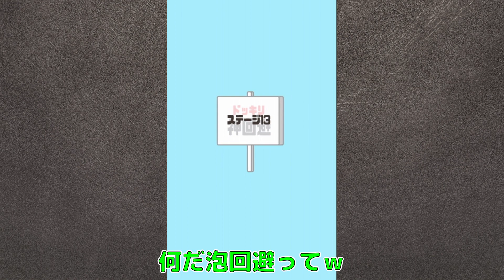シャンプーが目に入らないように完璧な対策をしたのに、、【ドッキリ神回避4】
2023年 8月29日
今日の動画はドッキリ神回避4というゲームで遊びました！シャンプーの完全防御に成功したと思ったら、、